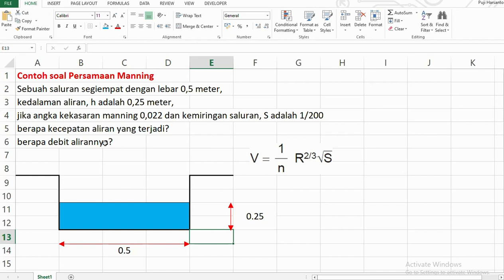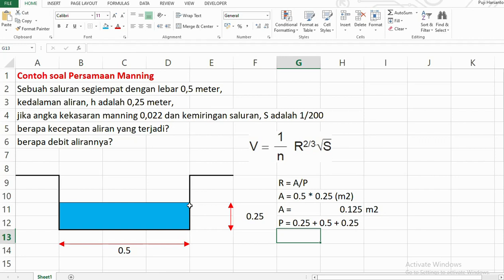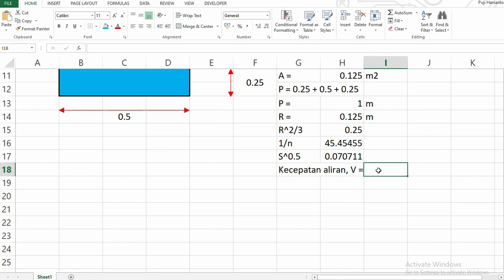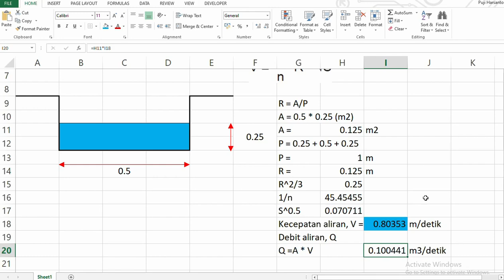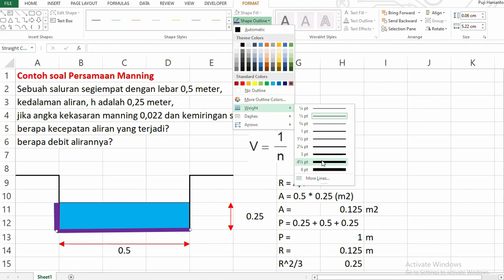Saluran segiempat variasi sederhana soal 1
Video ini menjelaskan contoh perhitungan kecepatan dan debit yang terjadi dari suatu kondisi aliran air pada saluran segiempat.